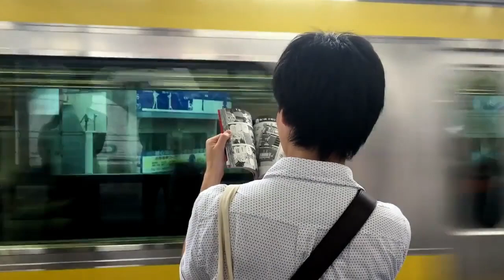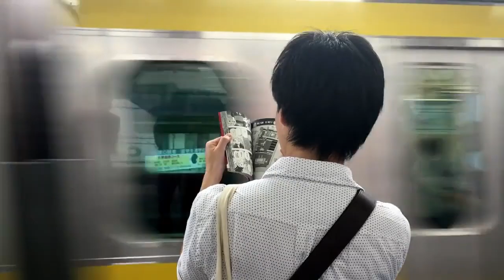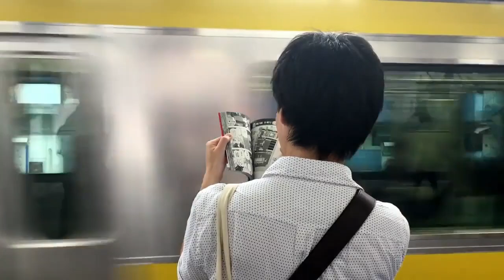Relaxing White Noise Train Sounds - Man reads manga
Get a book, comic book or manga novel and listen to the relaxing train sound to ease your mind and body.